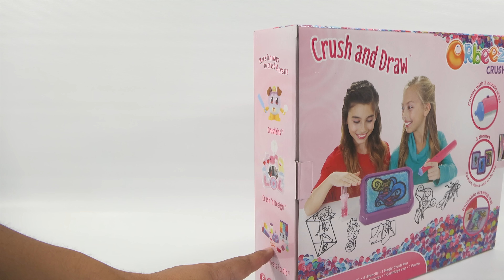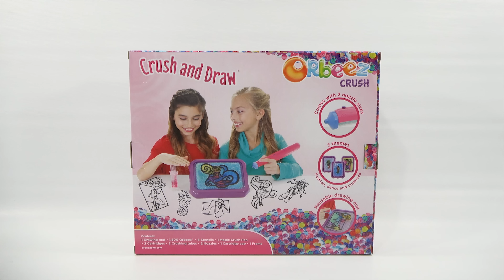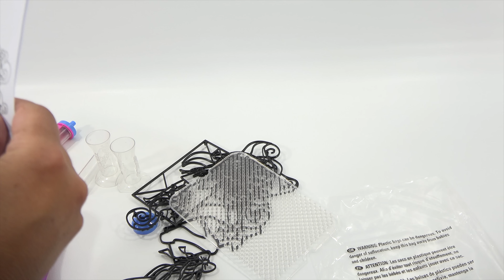Orbeez Crush And Draw, I Make A Glow Orbeez Picture!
I started growing the Orbeez on video a few days prior to this video.  I put the link below, so you can watch how I made them.  I thought this was a pretty fun kit and it worked great.  Did you like the glow version or the regular version?

LPS-Dave
Later!

▶ Product Info
Orbeez Crush And Draw